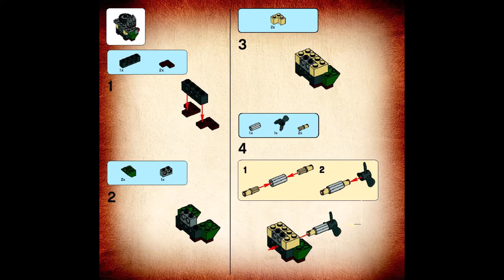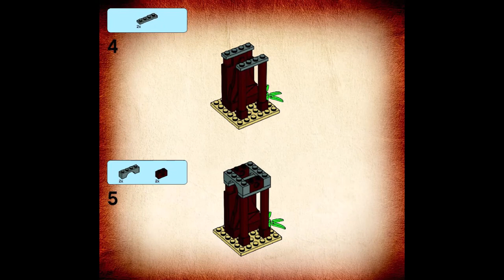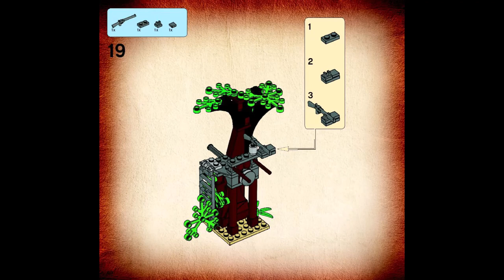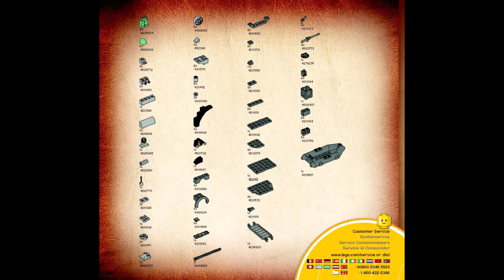Lego 7625 - River Chase